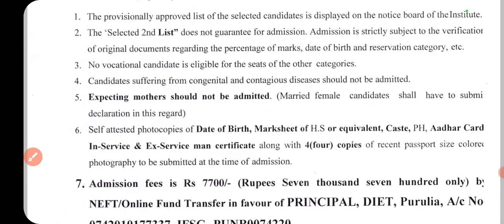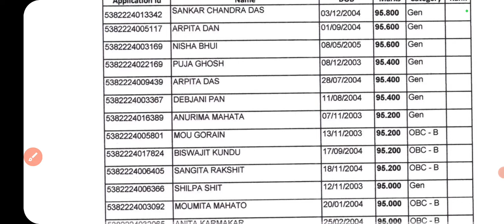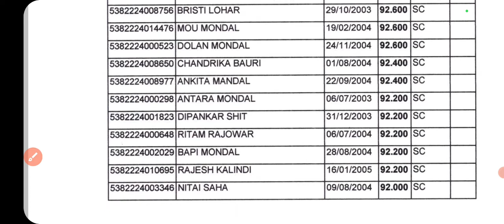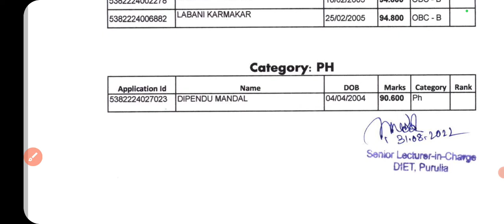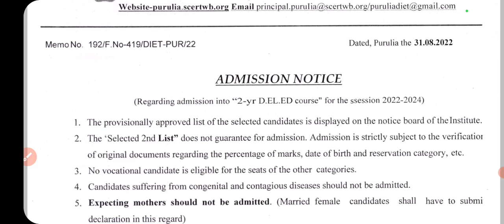purulia D.I.E.T...2ND MERIT LIST...PUBLISHED...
2nd merit list purulia d.i.e.t. published today. watch the vdo...